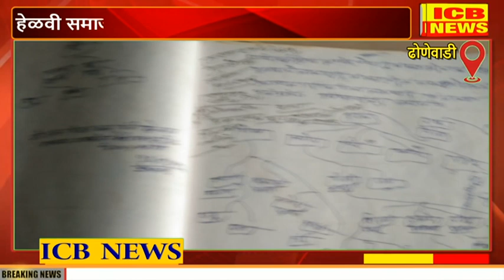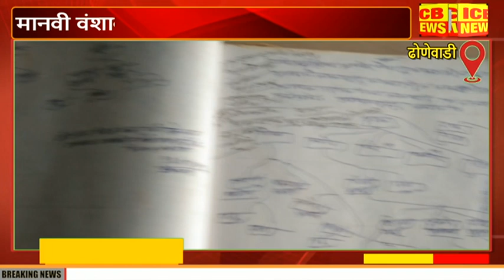मानवी वंशावळीचा साक्षीदार.... हेळवी समाज